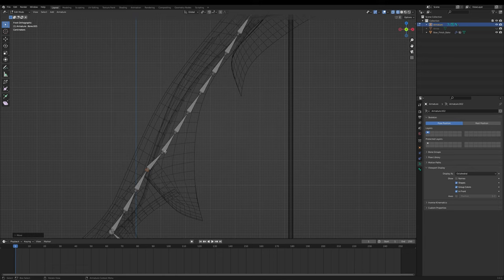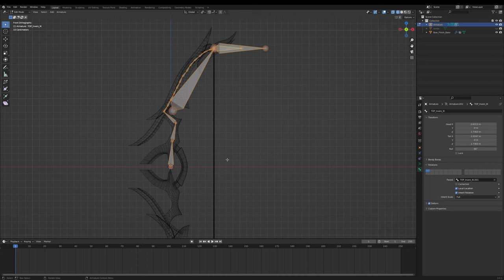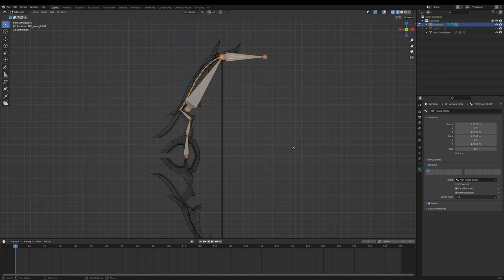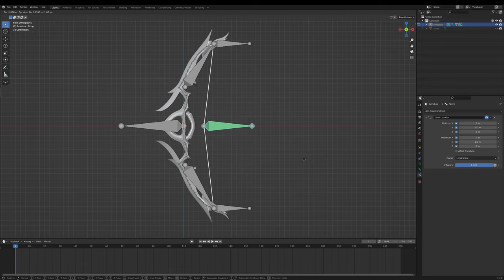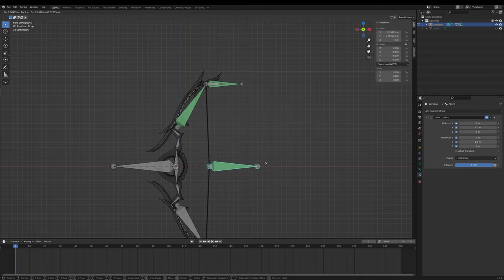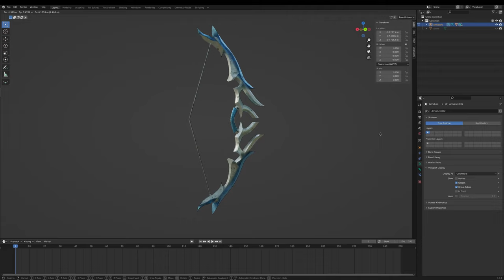How to rig a bow in Blender 3.0.1 (TUTORIAL)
In this tutorial, I will show you how to rig and animate any bow in Blender. We work with bone constraints and hopefully, you will learn something from it!